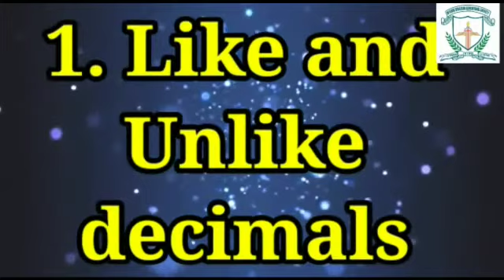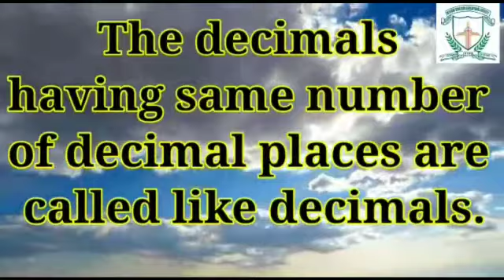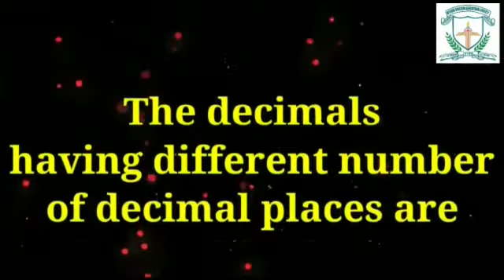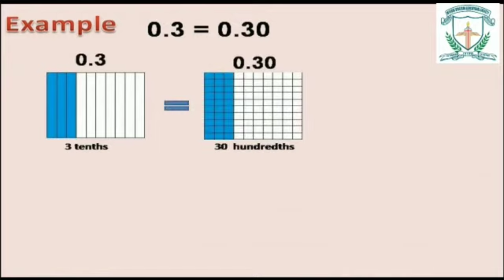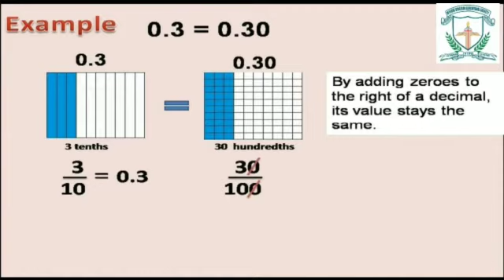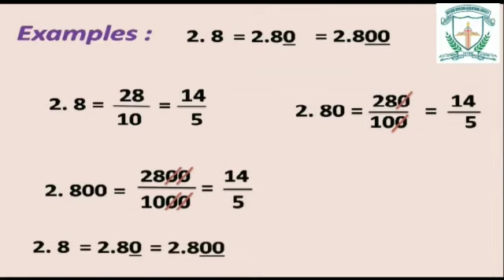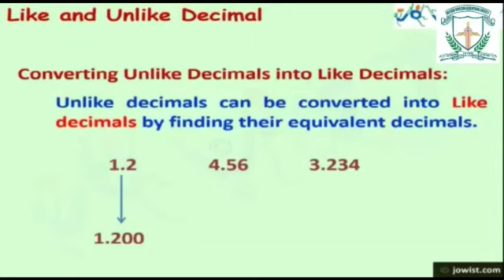Class 5 Mathematics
Class : 5
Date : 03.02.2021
Subject : Mathematics
Chapter : Decimals
Video : 5 (d)